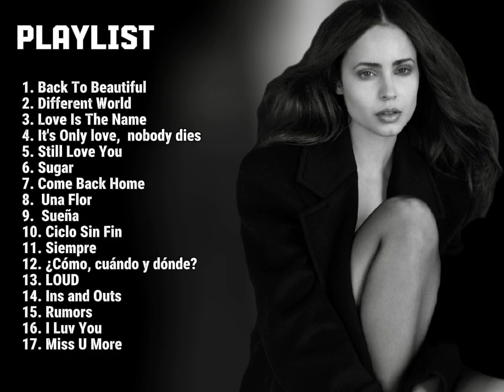Sofia Carson (Playlist) popular songs